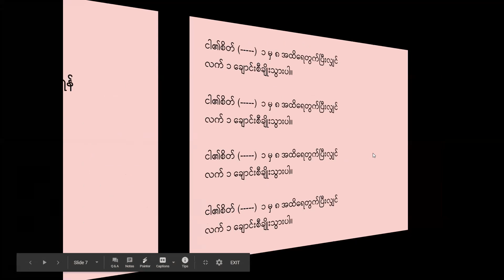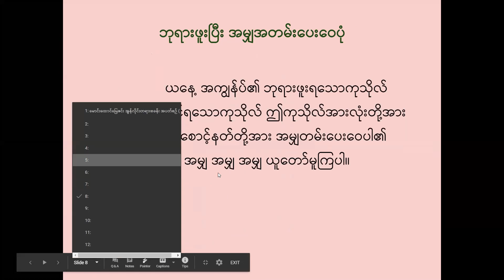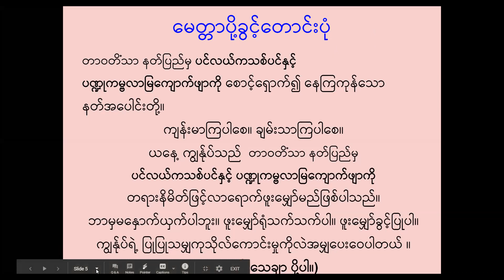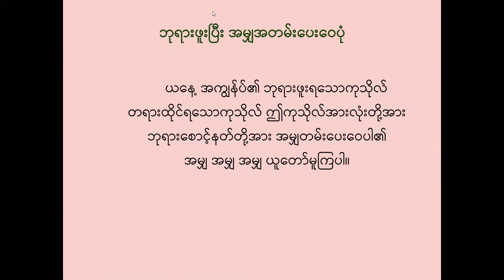တာဝတိံသာ နတ်ပြည်ရှိ ပဏ္ဋုကဗလာ မြကျောက်ဖျာ နှင့် ပင်လယ်ကသစ် ပင်17.1.2021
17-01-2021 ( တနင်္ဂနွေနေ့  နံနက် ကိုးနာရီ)